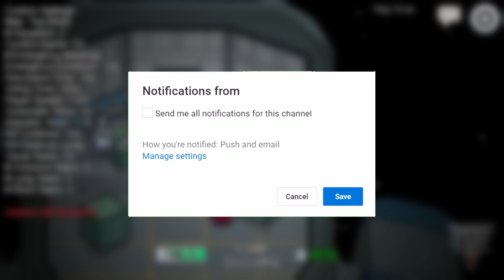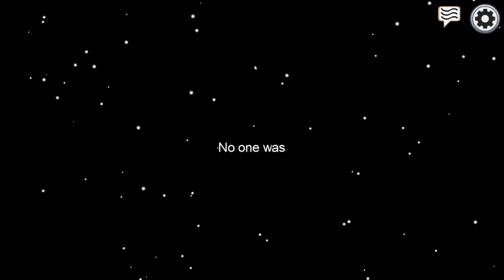This 400 IQ strat always works!|Among Us w/ GDJ 550